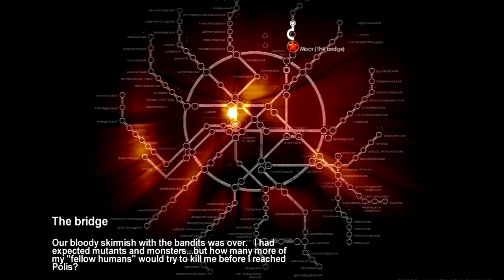Metro 2033 - Let's Play Walkthrough - Part 5 - Love Me a Good Thingo!